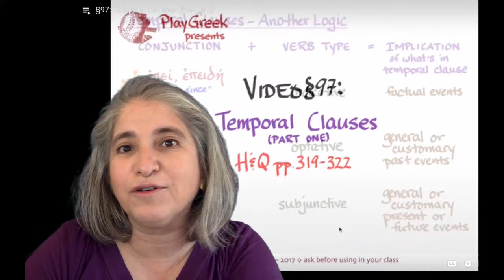PlayGreek About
A very brief introduction to me and my channel.  Find many more details at AmyRCohen.com.